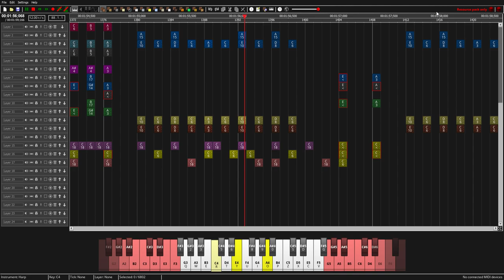Unwelcome School (Blue Archive OST) Minecraft Note Block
I lazy draw a person for the thumbnail and I also don't know how to time the bird noises in the song